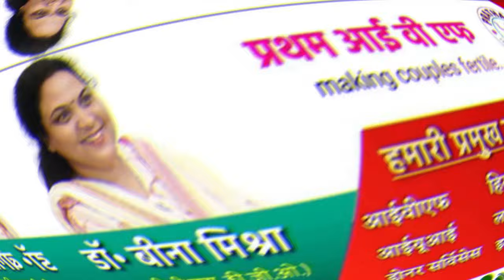MP नाबालिक से गैंग रे-प के सभी आरोपियों को मिली ऐसी सजा